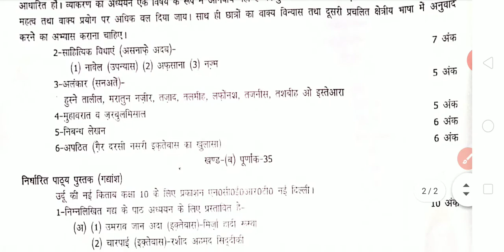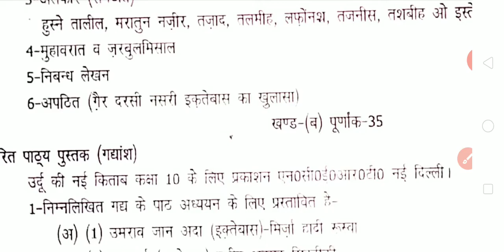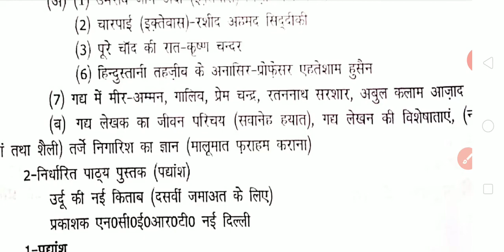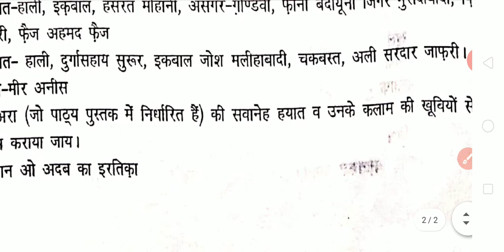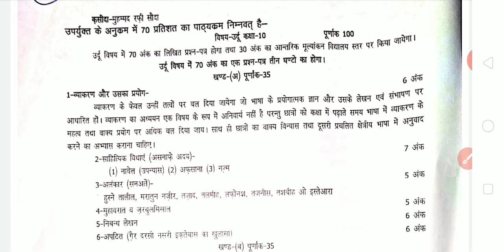up board urdu syllabus 2020/Urdu 30% syllabus cut 2020-21/Urdu new syllabus Class 10 UP board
Class 10 Urdu New syllabus 2021 with PDF
1. Urdu New Syllabus class 10th
2. UP board New syllabus Class 10 Urdu
3. Urdu ka nya syllabus Class 10 2021

Whp group Link Class 10

Check playlist for all subject syllabus Class 10

Students welcome back to Nazim classes is video mein humne aapko bataya hai ki urdu kaksha 10 ka syllabus is bar jyotish percent kam hua hai uski Puri jankari is video mein Di Gai hai 70 percent syllabus jo aap kaha Gaya hai vah is video mein bataya Gaya hai video complete denge acchi Lage to like Karen aur jyada acchi Lage to share Karen channel ko subscribe karna Na bole